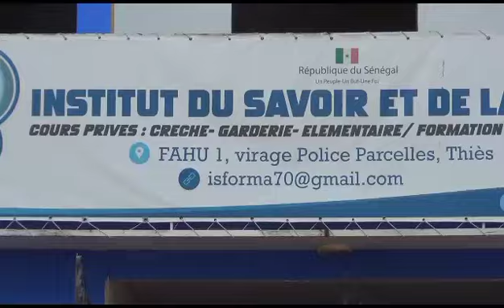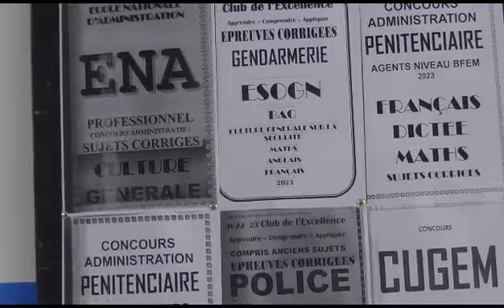Institut du Savoir et de la Formation, votre Grande École de proximité - enseignements et formations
Ladepeche TV est malgré son appellation, une télévision commerciale généraliste avec une mission communautaire qui en fait un outil de communication au service des populations dans toute leur diversité.  Nous avons en effet comme crédo d'informer sans déformer et pour mission première de mettre en œuvre tous les moyens à disposition afin de participer modestement à l'édification d'une société Africaine riche de ses valeurs culturelles et cultuelles.